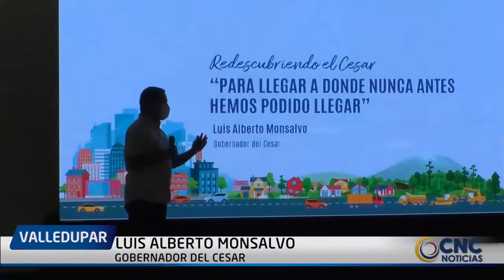PLAN VIAL DEL CESAR INICIARÁ CON LA INTERVENCIÓN DE 300 KILÓMETROS